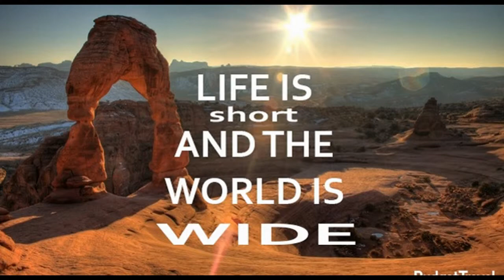Video đã chỉnh sửa của tôi